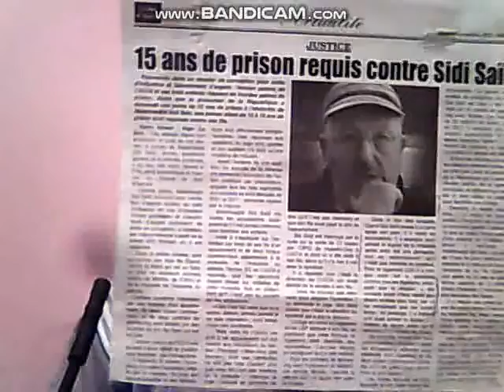SIDI SAID ET SES ENFANTS JUGES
Ce  syndicaliste  vereux  et  chyatte mérite  la  prison